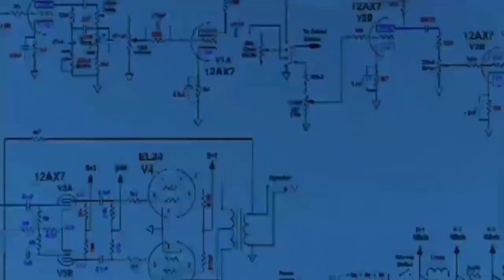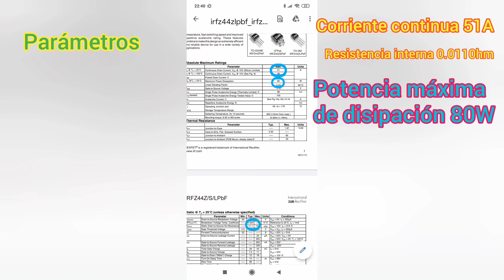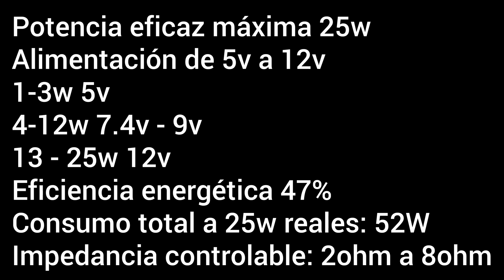Amplificador de audio muy simple de 25W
En este vídeo aprenderemos como realizar un pequeño y muy simple amplificador de audio de hasta 25w.
Este pequeño amplificador está diseñado para poder soportar toda la gama de frecuencias, aunque preferiblemente los bajos.
Tiene una eficiencia de nada más ni menos que un 47% la cual es muy alta para un amplificador de clase A.
También podremos aplicarle altavoces con una impedancia de 2 ohm hasta 8ohm.